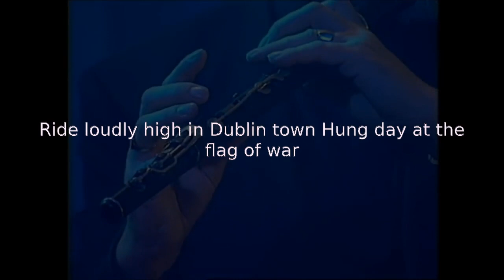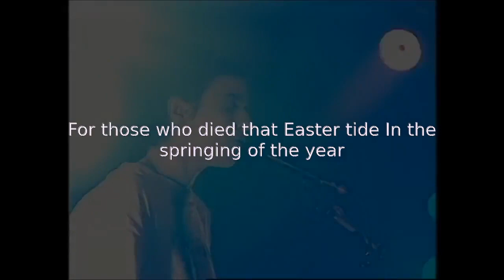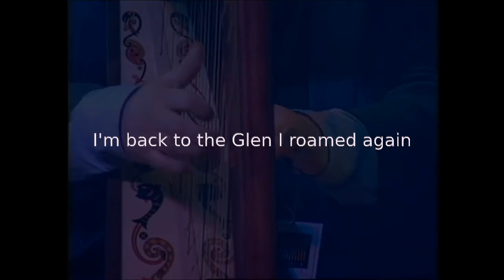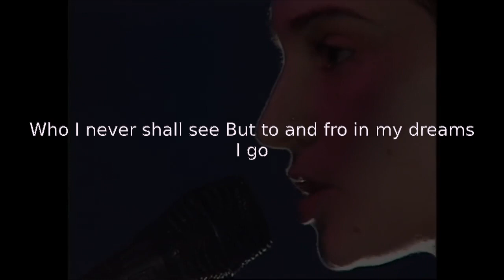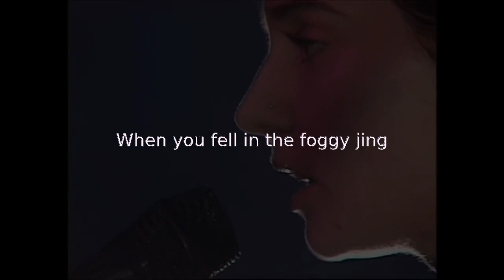Karaoke - The Foggy Dew -- Sinead O'Connor & The Chieftains 1995